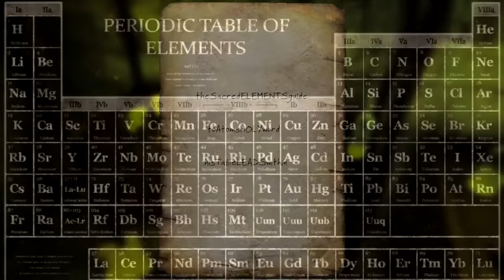Mother of the Fog...Fallout Lore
Mother of the fog, Creature of The Wilds and The Messenger are just a few of the names given to the entity, the mythical spirit, worshipped by The Children of Atom. The Children of Atom say the Ghostly Figure came to them in their hour of need, after they were banished by the people of Far harbour, who were certain the noxious fog that slowly enveloped their island was the result of their religion. And so they were left to fend for themselves, on an Island that was anything but safe, but to their fortune a saintly woman came from the fog and guided them to their new home in The Nucleus, a pre-war naval facility with its very own nuclear submarine. It wasn’t long before the ghostly figure was incorporated into The Children’s religion as Mother of the Fog, a spirit that once guided them to safety and now reappears to those worthy of witnessing her presence during “holy visions”. But as to what people see during these visions can differ greatly depending on who you ask. Some describe The Messenger as a faceless figure, dressed in tatters, and most would agree with this description but also say she’s glowing and oozing fog, but not all Children agree, few believe the spirit is nothing more than a simple hermit, a helpful recluse that doesn’t like to be seen.